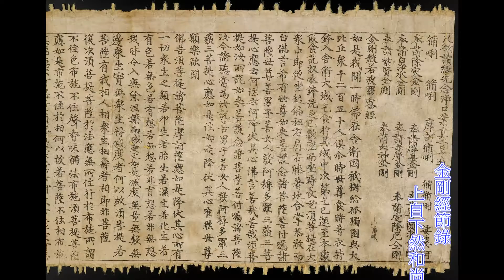中諦圓融 出世間智 理需頓悟 事要漸修 上自下然和尚 宣講《2021金剛經節錄》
《金剛經》第九集節錄